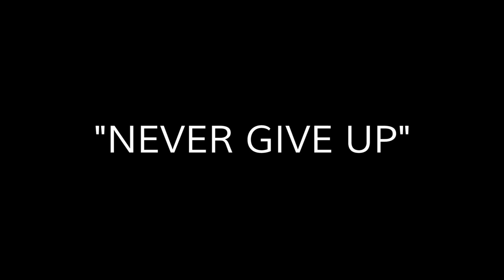Giant Windsock Spread Sand Bar Hunt | Bar Hoppin' The MO | Part 2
Our Missouri River duck hunt wasn't going as hoped, and we figured we had two options. Sit there, grind it out, and get what we'd been getting - or go find a better option.  And when we're on the historic Missouri River hunting ducks and geese this late in the year "average" is not what we are looking for.

So we packed it up and went searching for new water and hopefully more birds. What we found turned this end of the season trip into something epic!
Enjoy Part 2 - The scout and the smash! A perfect wrap to another great adventure Bar Hoppin' The MO!
Be A Nomad.